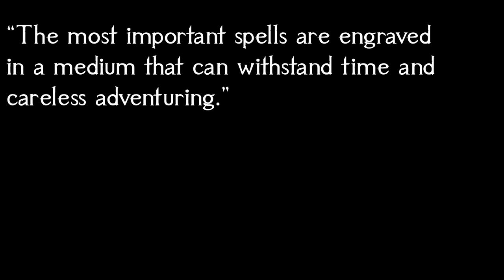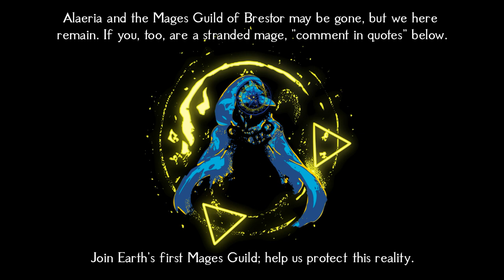𝕰𝖓𝖌𝖗𝖆𝖛𝖊𝖉 𝕻𝖗𝖔𝖕𝖍𝖊𝖈𝖎𝖊𝖘 | Ancient Magic Exploration Music 2024 | D&D/TTRPG Fantasy Investigation Music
This is track 11 (looped) of mysterious, ancient magic ruins exploration background music from a 1-hour collection of all original D&D magic music in the style of fantasy fusion (Celtic, Medieval, and Neoclassical music), themed for a “Mage Guild” or “Wizard Guild” that sounds like TTRPG/DnD magic school music, wizard tower music, or medieval/fantasy library music. This long playlist/compilation for gaming, studying, reading, and writing takes themes from enchantment, stars, and magic. Link to the 1-hour album